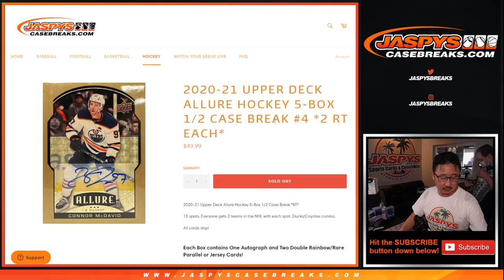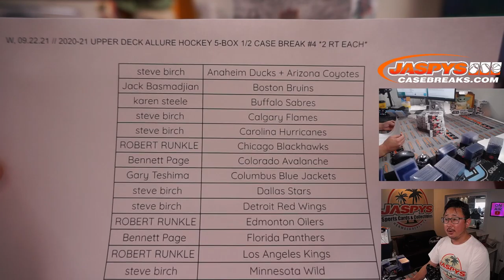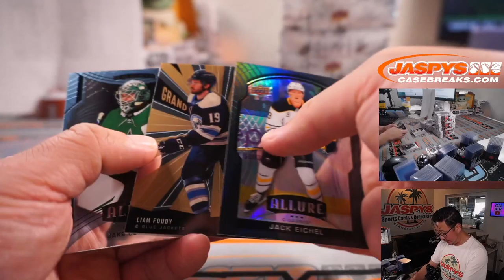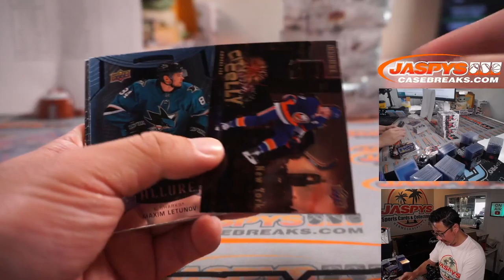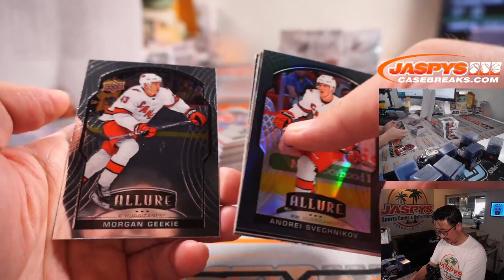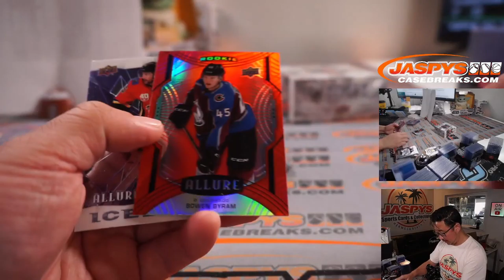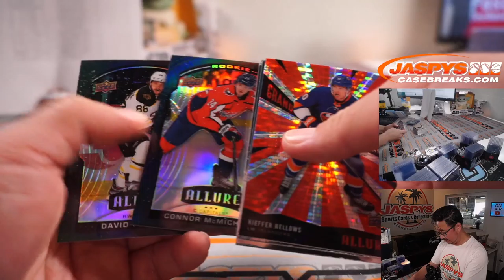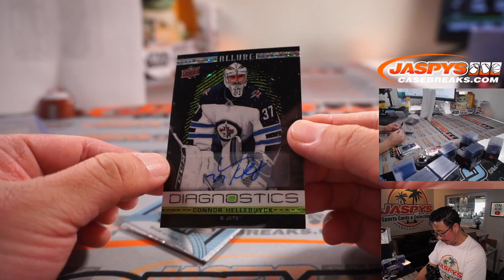W, 09.22.21 // 2020-21 UPPER DECK ALLURE HOCKEY 5-BOX 1/2 CASE BREAK #4 *2 RT EACH*